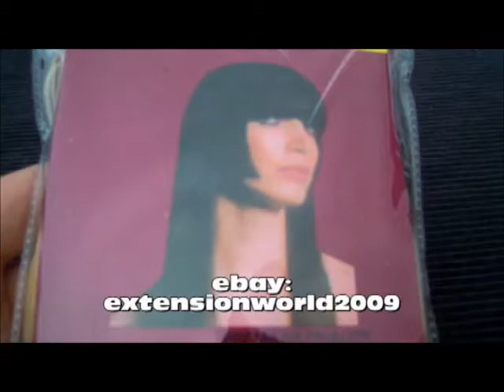Extension Haul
Extension Ebay